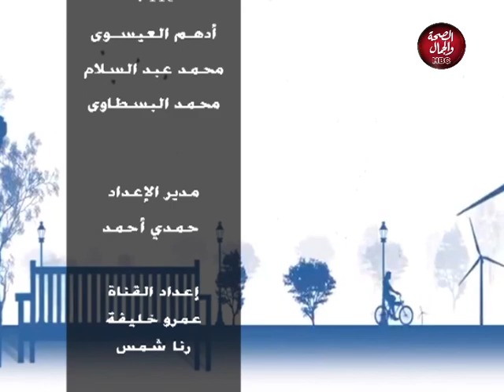الاختيار الصح | العناية بالبشرة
تقديم:  فيحاء كاشف
وفي ضيافتهما: لطفي شطا- خبير العناية بالشعر والبشرة

قناة_الصحة_والجمال# برامجنا